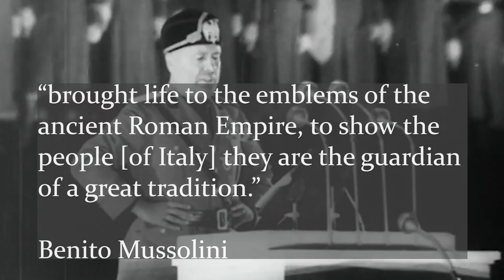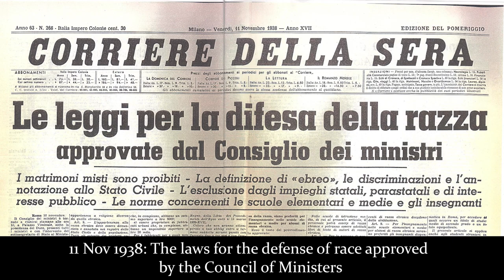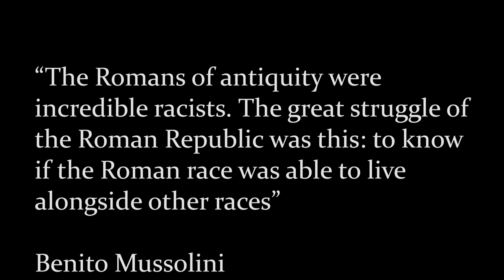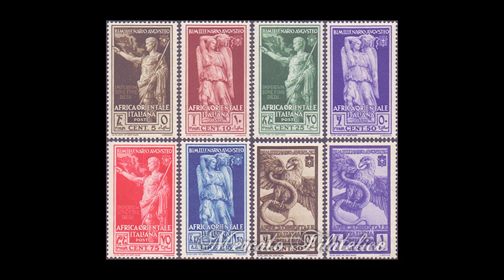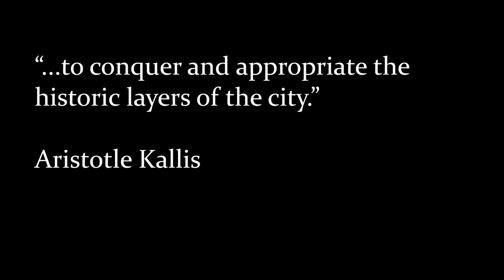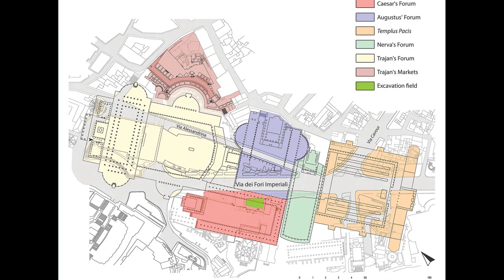Ancient Rome and Italian Fascist Archaeology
The Italian Fascists, led by Benito Mussolini, transformed the city of Rome with their archaeological and architectural projects during the 1920s and 30s. Their projects, including the Via dei Fori Imperiali, the Mausoleum of Augustus, and the Ara Pacis, are physical legacies of Italy’s Fascist era. They represent an idealized interpretation of ancient Roman history that was used in service of authoritarian political rule, racial intolerance, and imperialism.

Songs Used

Cylinder Seven - Chris Zabriskie

Written Sources

Agnew, John. “The Impossible Capital: Monumental Rome under Liberal and Fascist Regimes,
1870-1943.” Geografiska Annaler. Series B, Human Geography 80, no. 4 (1998):

“Augustus and the Mausoleum.” The Mausoleum of Augustus. Accessed May 8, 2023.

Kallis, A. “‘Framing’ Romanità: The Celebrations for the Bimillenario Augusteo and the
Augusteo–Ara Pacis Project.” Journal of Contemporary History 46, no. 4 (2011): 809–831.

Nelis, Jan. “Constructing Fascist Identity: Benito Mussolini and the Myth of ‘Romanità.’” The

Povoledo, Elisabetta. “Road through Roman History Creates Colossal Headache.” The New

Singley, Paulette. “Fascism Under Erasure: A Proposal For Via Dei Fori Imperiali in Rome.” Log,

Tillson, Victoria G. “‘Quer Pasticciaccio Brutto’ of Urban Renewal: Gadda and Mussolini’s
Rome.” Italica 91, no. 3 (2014): 382–99.

Image/Video Sources